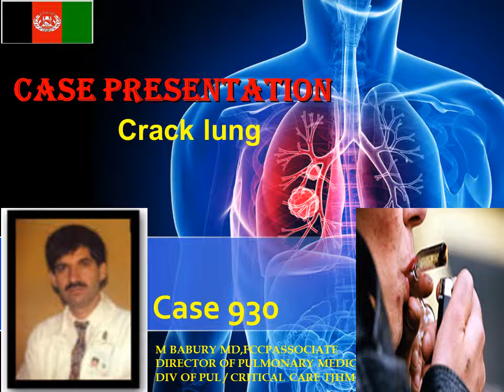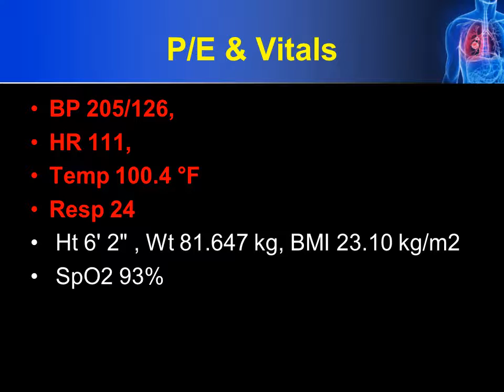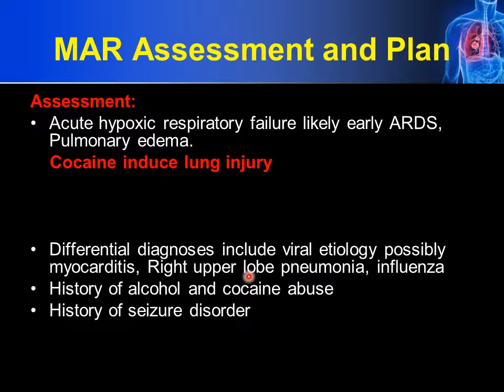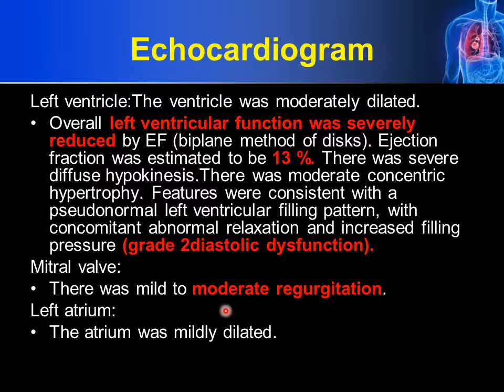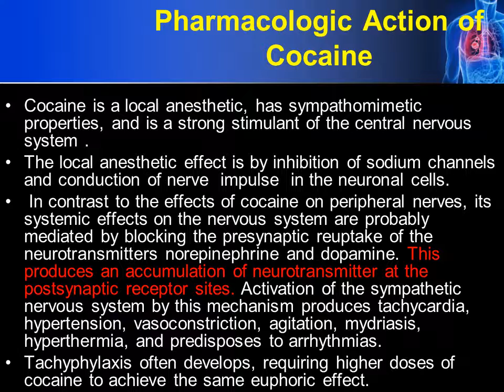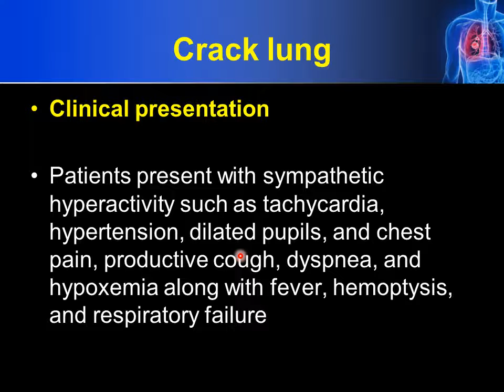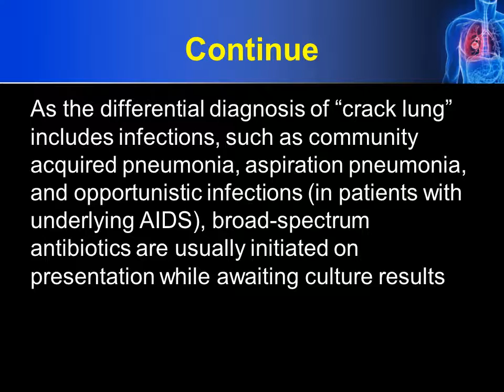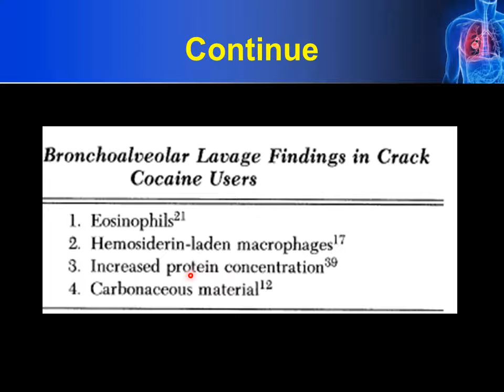Case Presentation 930 Crack Lung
استاد گرامی پوهاند صاحب دکتور رحیم لودین  سابق استاد در سرویس جراحی شفاخانه علی آباد مربوط فاکولته طب کابل .